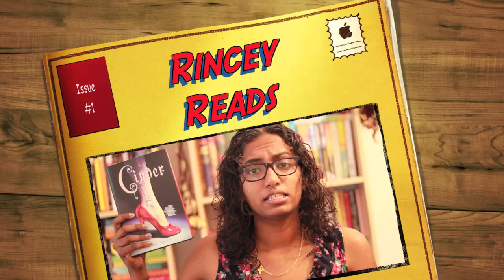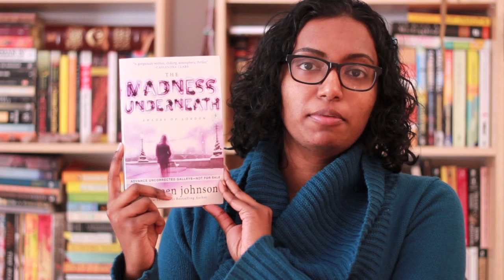The Madness Underneath by Maureen Johnson - Book Review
Pick up a copy of "The Madness Underneath" by Maureen Johnson